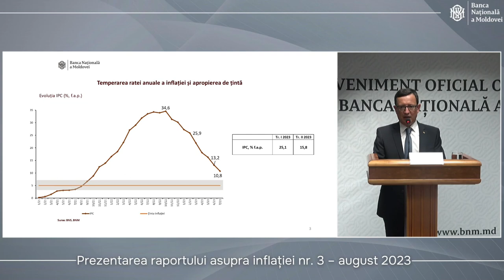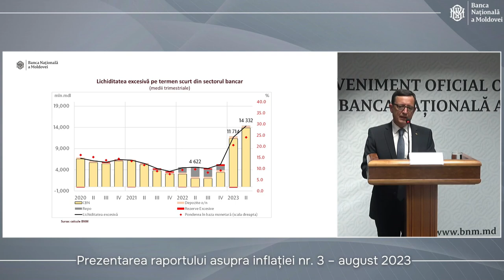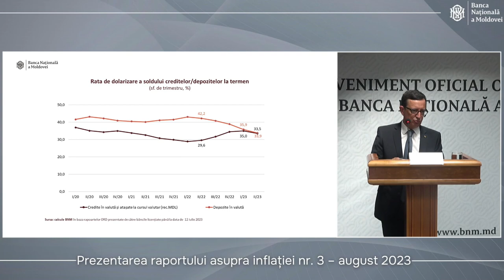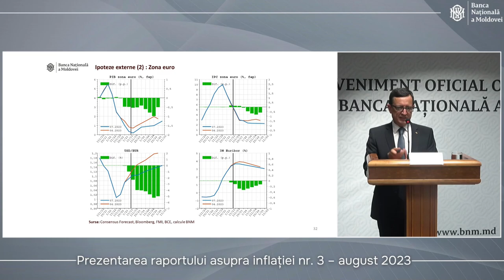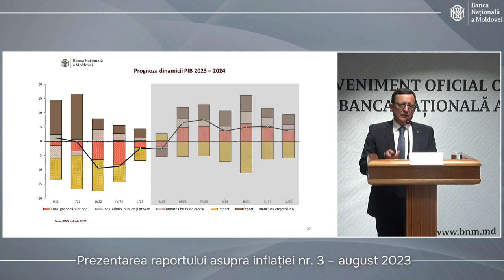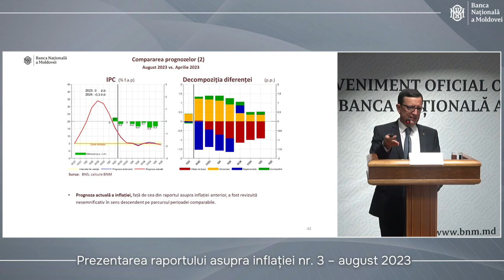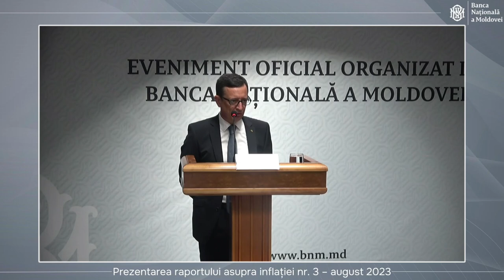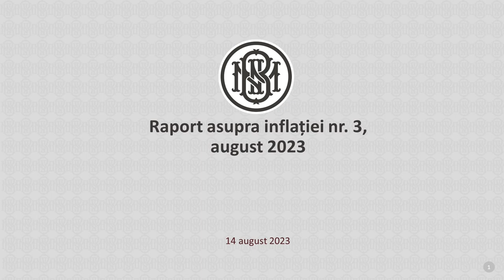Guvernatorul BNM, Octavian Armașu prezintă Raportul asupra inflației nr. 3, 2023